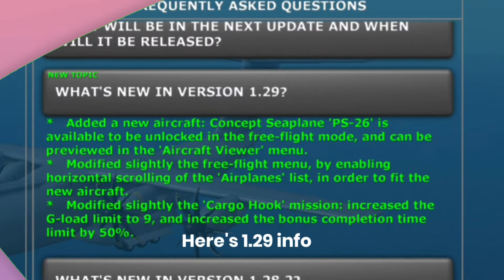TFS 1.29 IS OUT | NEW PLANE IS EPIC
Poger